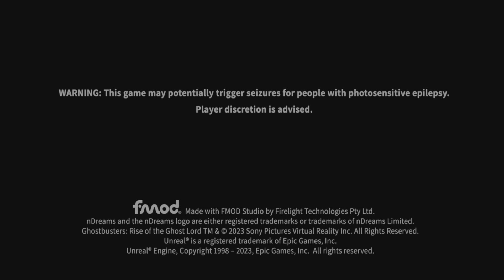Ghostbusters: Rise of the Ghost Lord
Story Intro & Infestation Tutorial + 3P Infestation cross-play + 2P Heist & Seek.